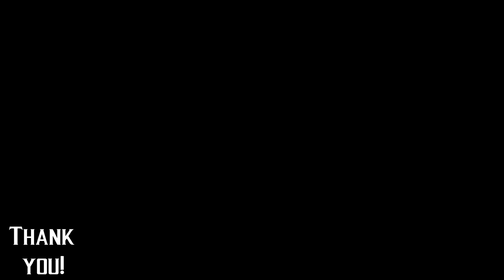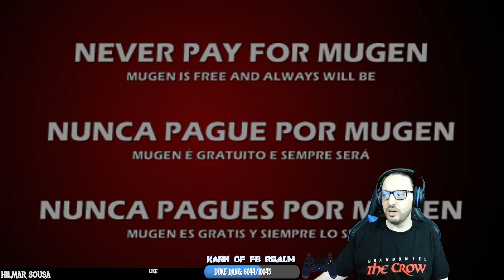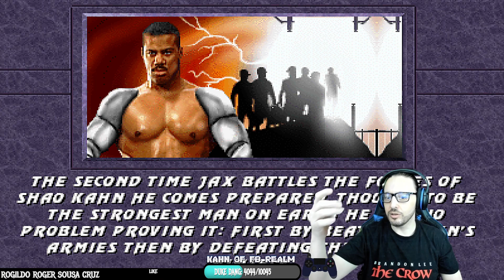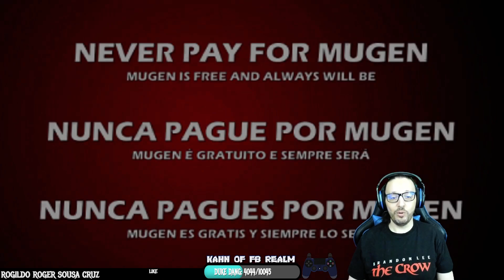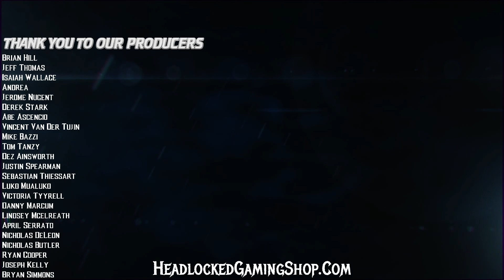Mortal Kombat TDT edit by MGamer | is Crazy